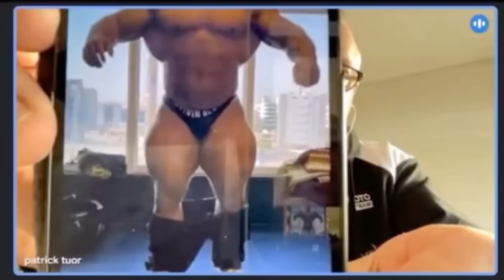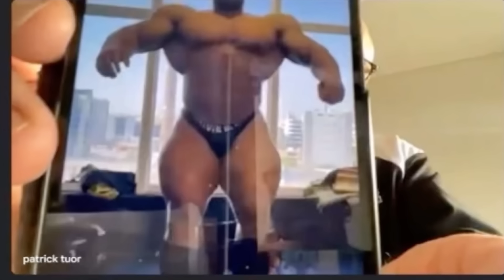BIG RAMY PESA 160 KG